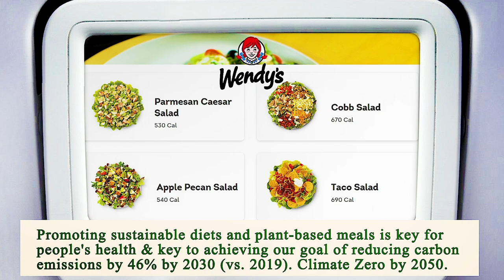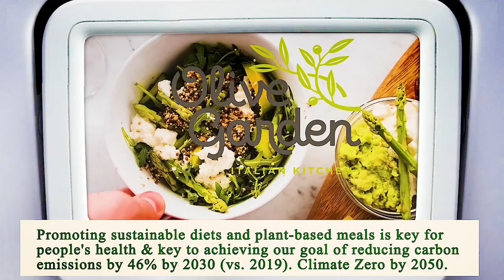Nearest Restaurant From Me Los Angeles 90013 CA, Los Angeles County, California, United States